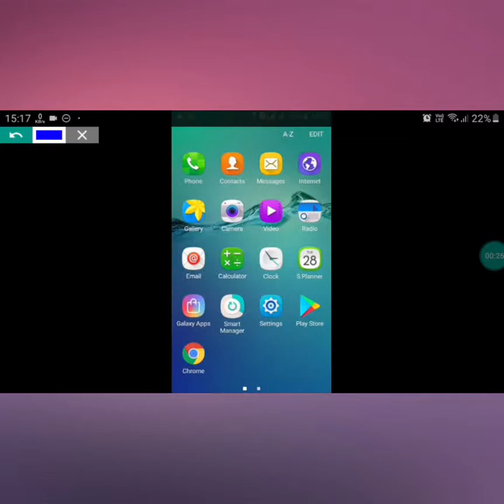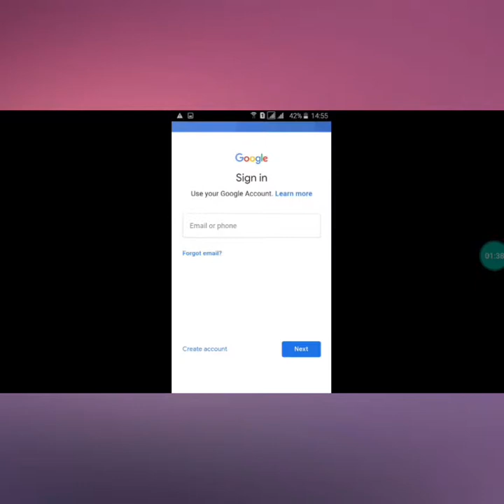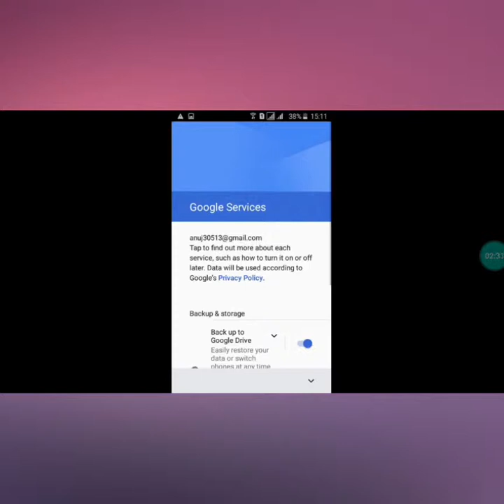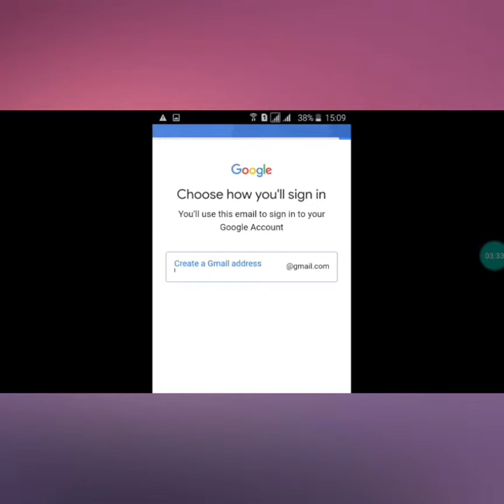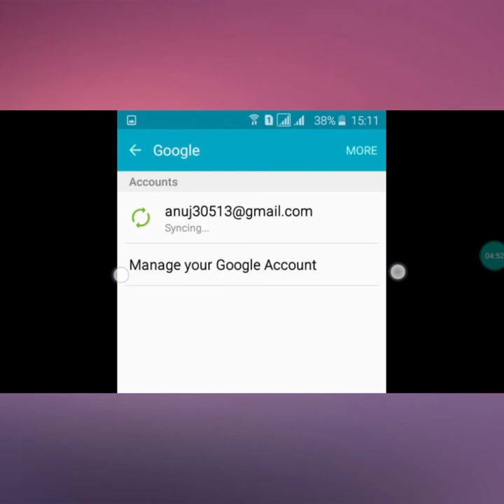How to add email in android phone l